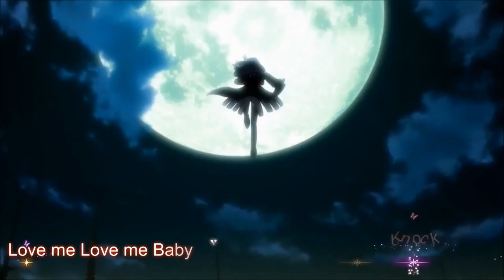AMV Nightcore - why are you being like this (Kara+Lyrics)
Anime list
ClockWork Planet
rokudenashi majutsu koushi to akashic records
Kobayashi-san Chi no Maid Dragon
naruto
gintama
renai boukun / kiss note
relife
kuroshitsuji
howl's moving castle
inuyasha
kamisama no inai nichiyoubi
Kuzu No Honkai
boku dake ga inai machi